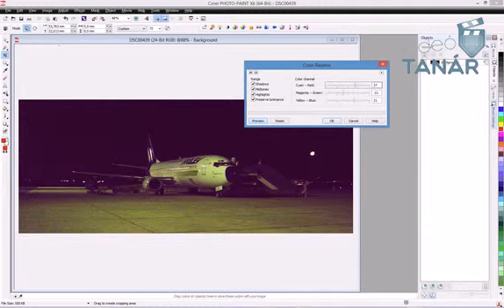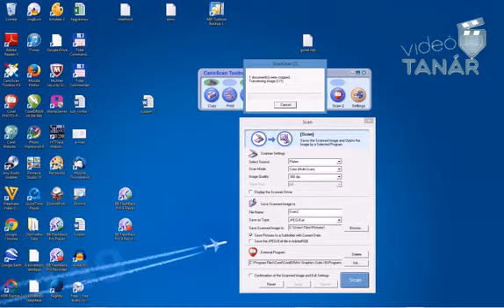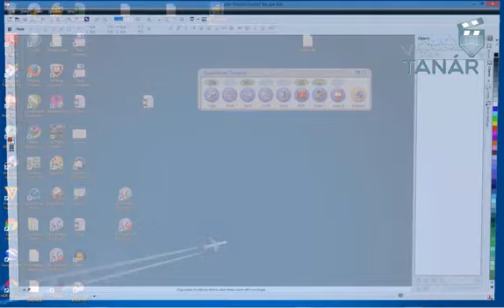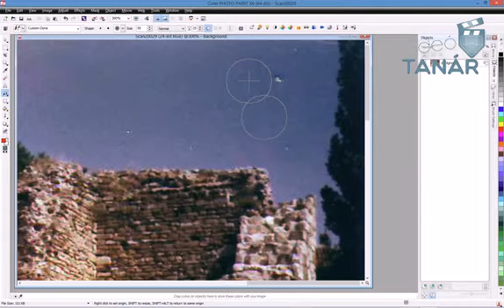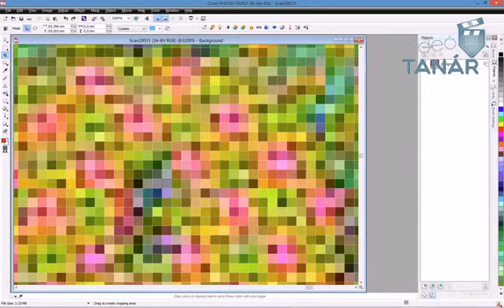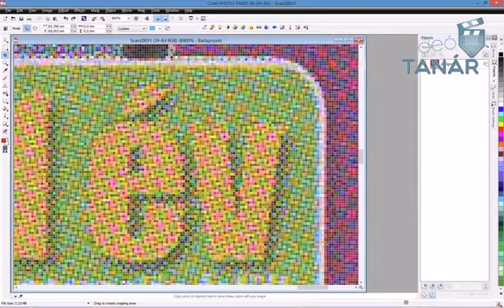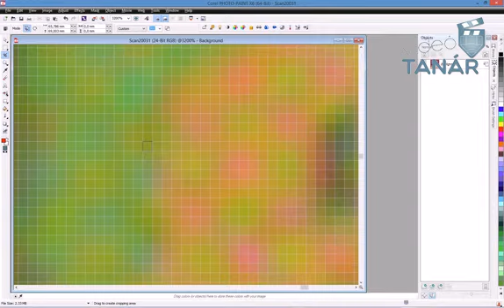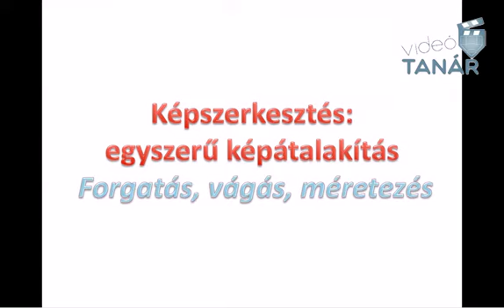Képszerkesztés: méretezés, vágás, transzformációk, fényerő, kontraszt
Egy képszerkesztő program egy olyan számítástechnikai szoftver, mely grafikusan megjelenített tartalom készítésére és módosítására alkalmas.